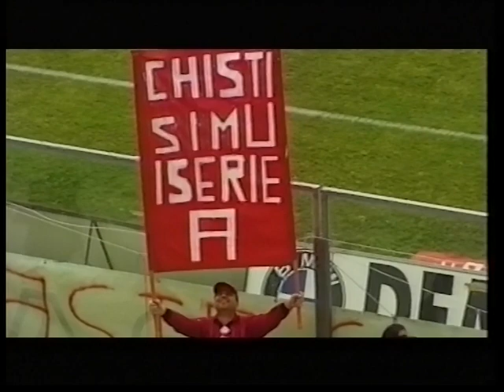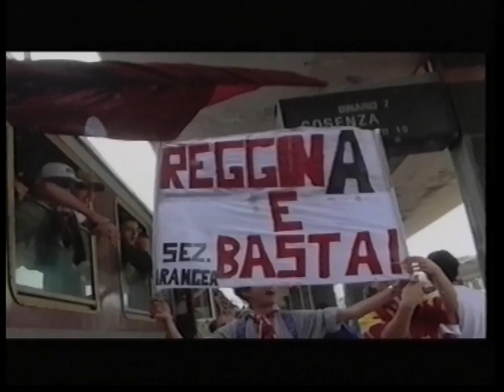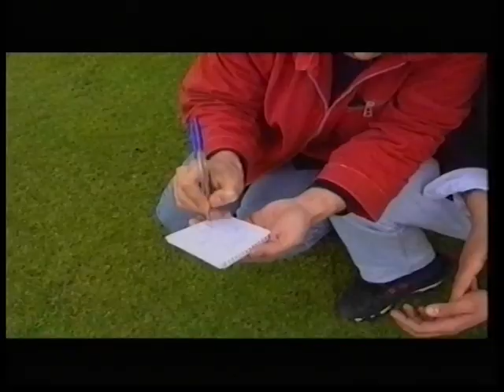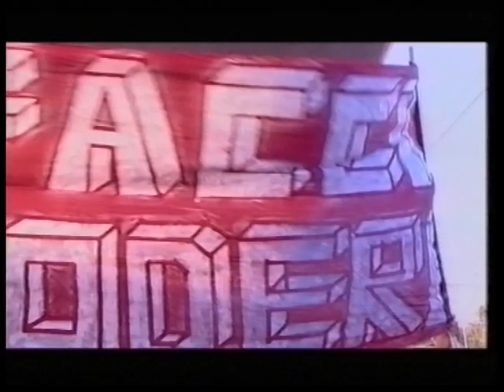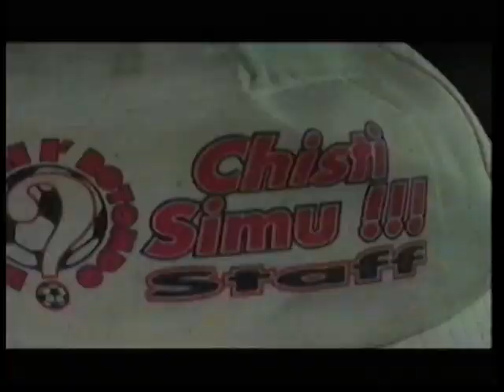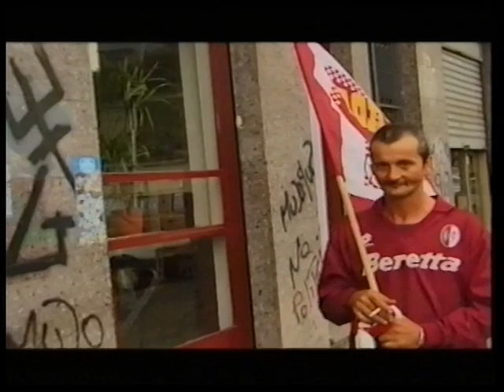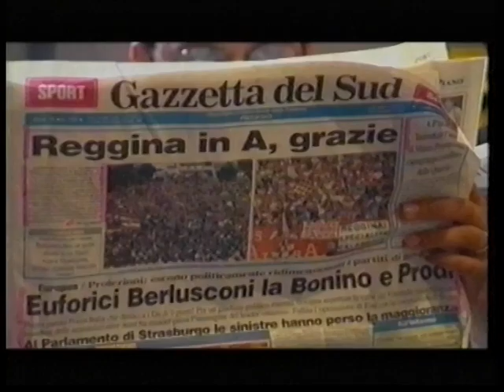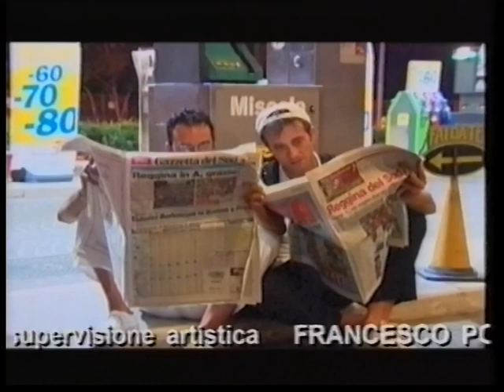CHISTI SIMU REGGINA Serie A 1999!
Nella stagione 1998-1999, la Reggina disputa il campionato di Serie B, raccoglie 64 punti, con il terzo posto in classifica, salendo in Serie A, per la prima volta, in ottantacinque anni di storia.
Era il 13 giugno del 1999 quando la Reggina conquistava per la prima volta la Serie A. Era la Reggina di Francesco Cozza, Tonino Martino, Lillo Foti, Gabriele Martino e Franco Iacopino. Era la Reggina che da Torino a Piazza del Popolo mostrava, il reale significato della regginità, quella bella, quella pura e legata al calcio. Una Reggina che ha regalato alla città di Reggio Calabria dei momenti di gloria, di emozioni.
Il Delle Alpi completamente invaso da colori amaranto e granata, ventimila tifosi giunti da Reggio Calabria per vivere il sogno. Il Torino già promosso in Serie A. Una festa condivisa con i granata al triplice fischio, quando le reti di Tonino Martino e Francesco Cozza sancirono la matematica promozione nella massima serie.
Quell’invasione di campo è ancora STORIA.
Il 13 Giugno del 1999, dopo uno straordinario campionato disputato sempre ai vertici della classifica, gli amaranto di Gustinetti prima e Bolchi dopo, nell’ultima giornata di ritorno a Torino conquistarono la storica promozione in serie A.
La Calabria calcistica ritornava con orgoglio a dire la sua e, la Reggina, diventò, per oltre un decennio, una delle più belle e concrete realtà del calcio nazionale.